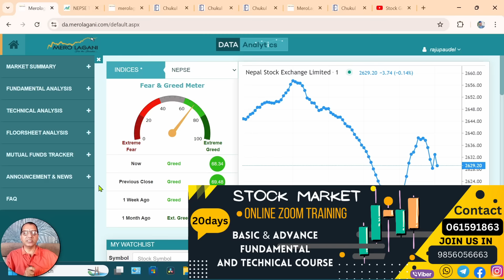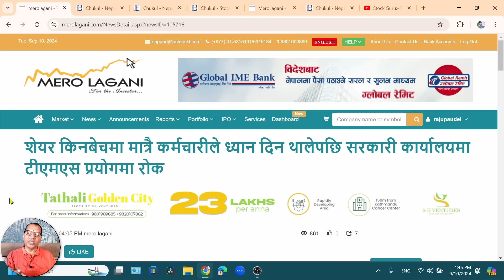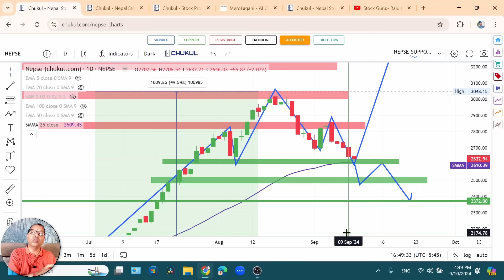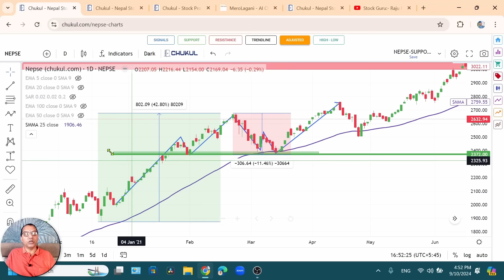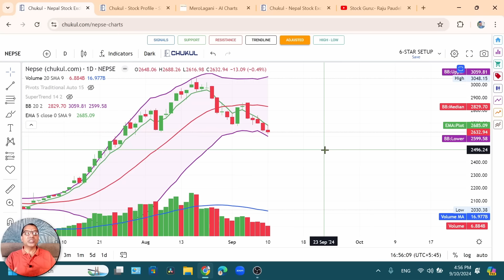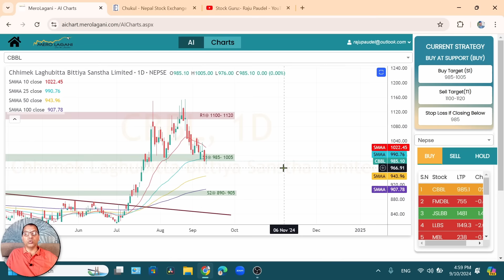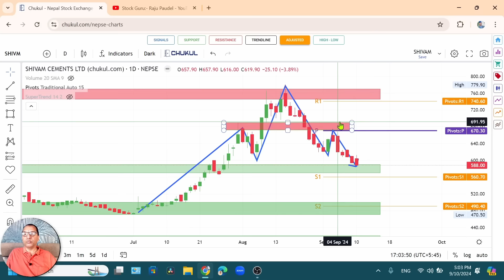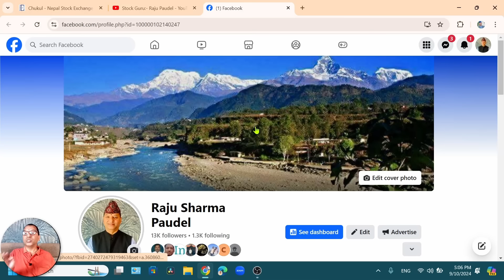NEPSE Technical Analysis/NEPSE Update/NEPSE Chart Analysis/SHIVM Analysis /Raju Paudel.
Hi
नमस्कार साथीहरू शेयर शिक्षा सिकौं र सिकाउ भन्ने हाम्रो अभियान अन्तरगत यो Video मा मैले आजको शेयर बजारको अवस्था र Shivam Cements Limited को Q4/Fundamental and Technical Analysis गर्ने कोशिस गरेको छु | तर सेयर बजार भनेको उच्च् जोखिमको साथै  उच्च मुनाफाको क्षेत्र हो |  त्यसकारण कुरा अरुका पनि सुन्ने निर्यण आफै गर्ने गर्नुहोला भन्ने अनुरोध पनि गर्दछु |